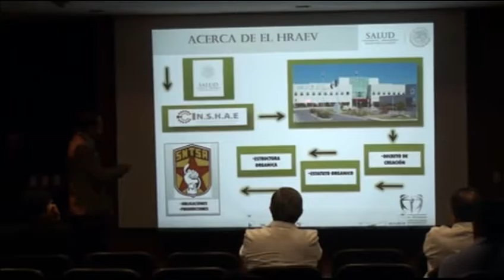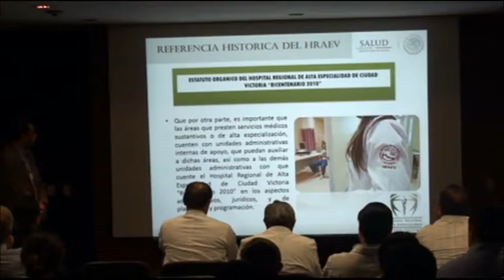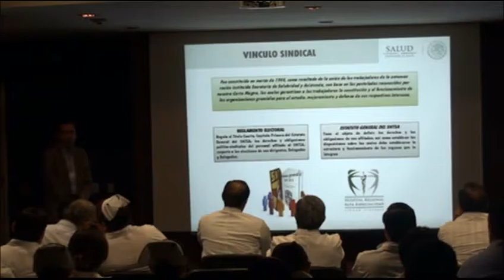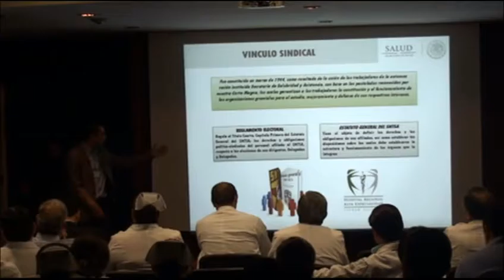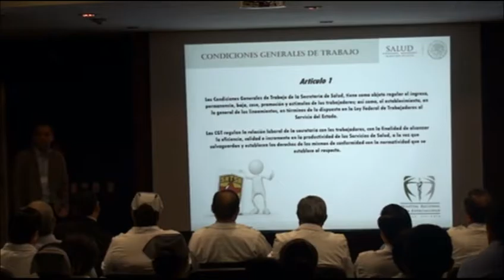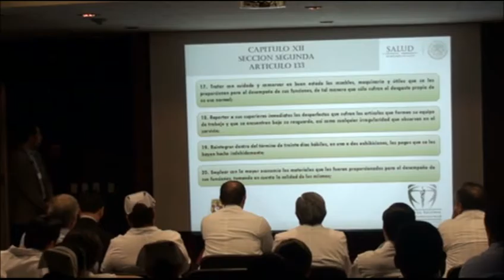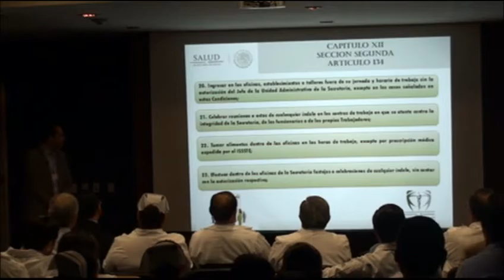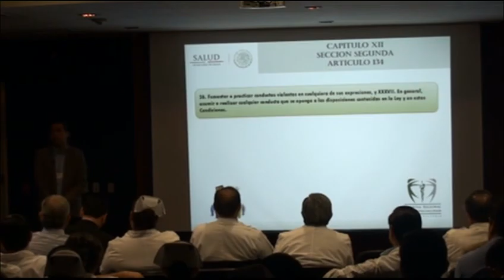Sesión General "Normas y Deberes del Personal de Salud"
Sesión General del 14 de Julio, con el tema "Normas y Deberes del Personal de Salud" a cargo del Lic. Evaristo A. Benítez Martínez, Subdirector de Recursos Humanos HRAEV.